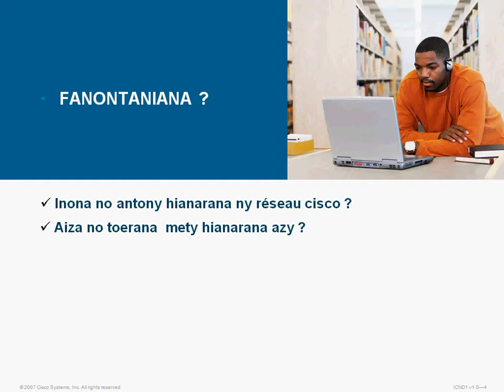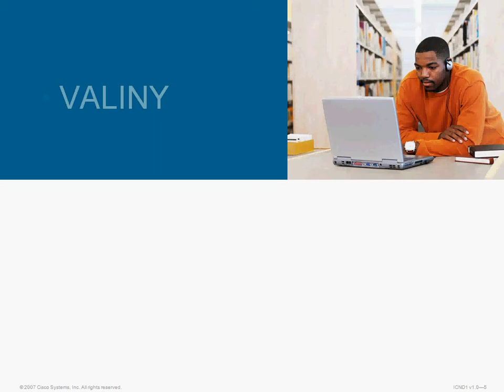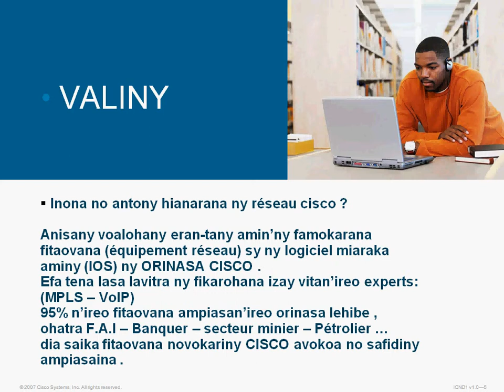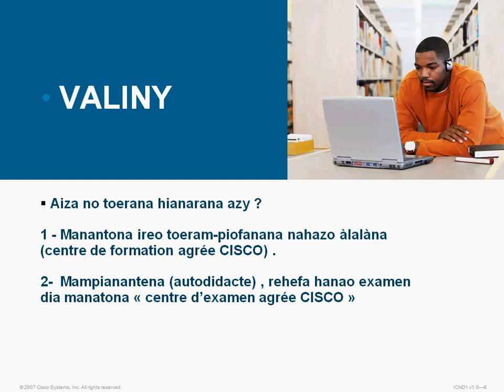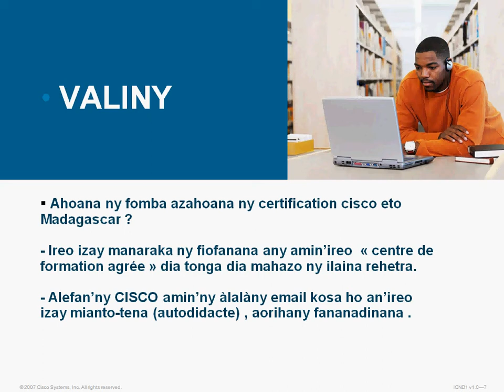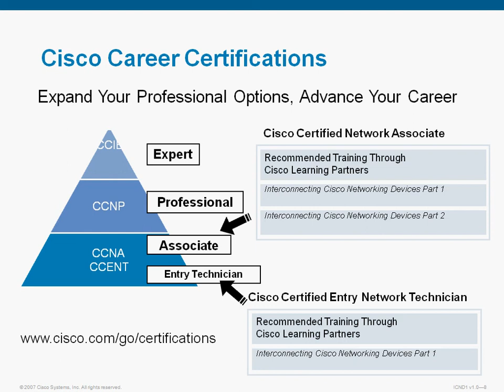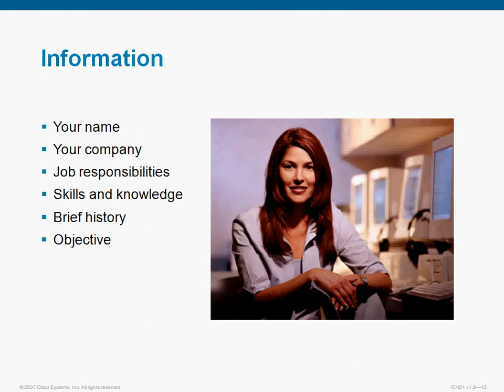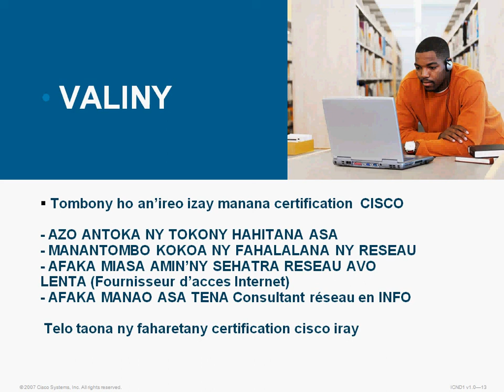Léçon_N°05_Fanazavana ny réseau Cisco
Cours vidéo en version Malagasy pour explication de l'importance de réseau cisco
Fanazavana tsotra ny mamban'ny ilana ny fitaovana vokarin'ilay orina cisco